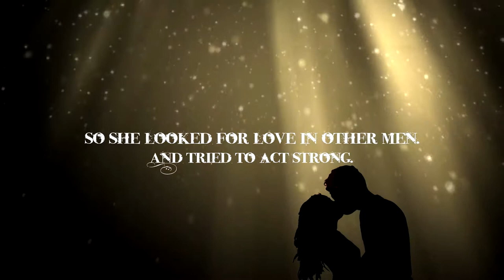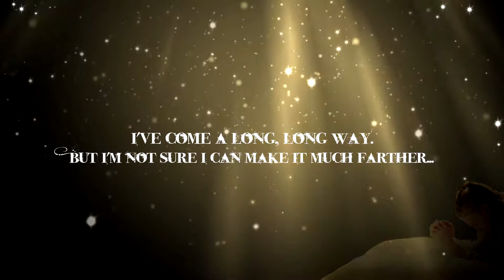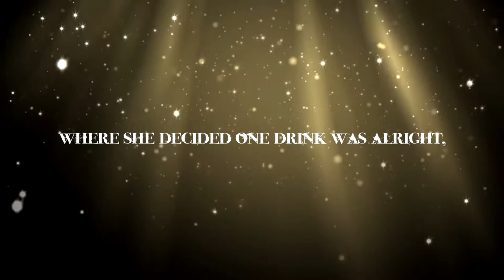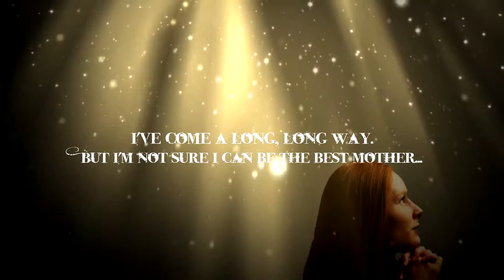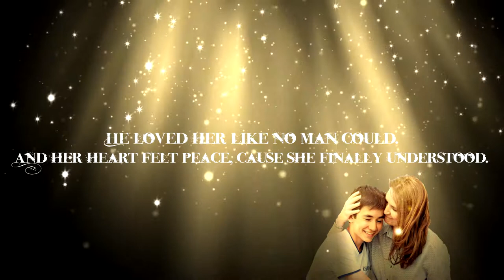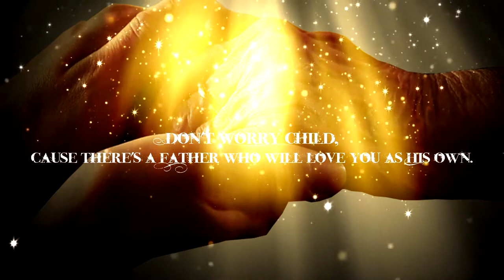Molly Kate Kestner - His Daughter (Lyric Video)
Artist: Molly Kate Kestner
♦Lyrics

She whispers to herself.
She was only 6 years old that night.
As she hid behind that shelf.
Cause daddy had a little too much to drink.
And mama didn't want her to feel the pain she felt.
But she still felt the pain...

Well 10 years they came and went,
And dad was gone.
So she looked for love in other men.
And tried to act strong.
Oh, broken hearts and scars in only places she could see.
Cause she just wanted, she just wanted to feel something.

And as she sat there on her bed,
Thinking 'bout what those girls said,
Tears streamed from her eyes.
She cried...

"If there's a God out there
Please hear my prayer.
I'm lost and I'm scared,
And I've got nowhere else to go.
I've come a long, long way.
But I'm not sure I can make it much farther...
So if you're listening, could you give a helping hand.
To your daughter."

Well her path started to change.
She reached out and grabbed God's grace.
And finally, she saw a light.
Until the night,
Where she decided one drink was alright,
And one thing led to another.
Next thing you know, 9 months go by,
She's a mother.

And as she laid there in that bed.
Stroking that small angel's head.
She cried...

And I've got nowhere else to run.
But I'm not sure I can be the best mother...
To your daughter."

Well that baby grew into a boy.
Who became her pride and joy.
He loved her like no man could.
And her heart felt peace, cause she finally understood.
God's love.

So as she laid there in that bed,
99 years old.
She grabbed her son's hand and said.
"There's something you must know..."

"There is a God up there.
Who heard my prayer.
I was lost and afraid.
And I had nowhere else to go.
I had no clue, what to do
And then He sent me you."

So if you're lost and afraid,
And you feel so alone,
Don't worry child,
Cause there's a Father who will love you as His own.
Just like He loved His daughter.
Like He loved His daughter.

Copyright Info ©
●All music and pictures or Videos belongs to the original artists.